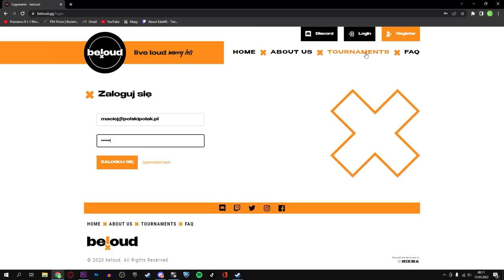Jesteśmy PROSAMI w Battle Royale?! | Rocket League PL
Kanał Adiego: @adixox12